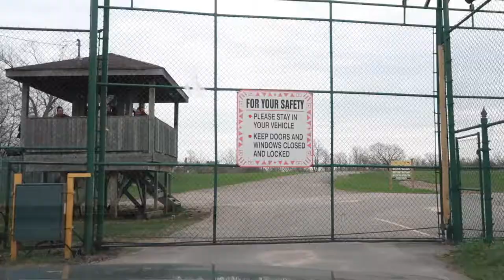【vlog2】 I 生日周都在做什么 I 吃货博主上线啦 I 参加活动 I 学习插花 I 跟我一起参观多伦多水族馆 野生动物园 I 悬崖公园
Hello,
五月份真的是我最最最喜欢的一个月份
(可能因为生日在五月😂)

这周过的非常的充实
基本上每天都在做自己喜欢的事，
记录拍摄下每一刻也渐渐变成生活中的一部分.

致22岁的自己和22岁的你们
生日无需多大的场面和多少人的祝福
而是..能多做一些更有意义跟价值的事

感恩身边有家人的陪伴 跟三俩朋友的祝福
有你们真好❤
不管未来会是怎样的 都要坚强的面对，加油！

希望你们喜欢这期的VLOG
我们下期再见啦～

♥ 微博- Jenschannel
♥小红书 @Jenschannel